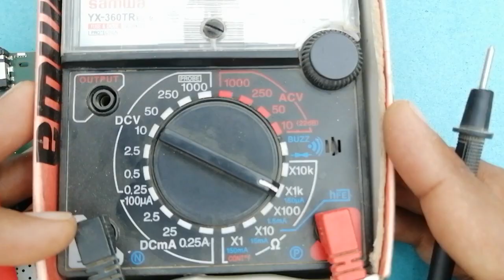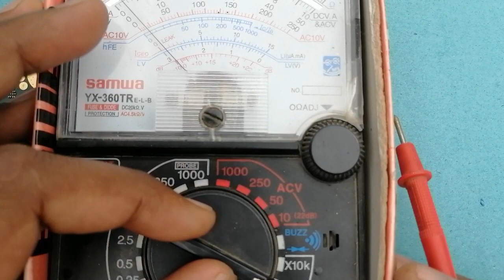How to trace and find broken or missing mobile phone PCB circuit board connections